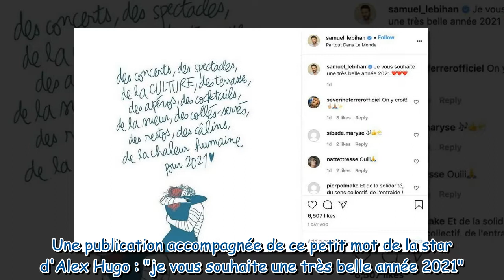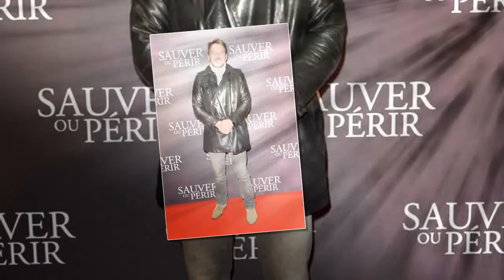Samuel Le Bihan : son doux message pour la nouvelle année